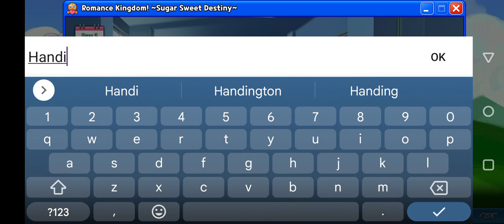Doki Doki Literature Kingdom ~ Cookie Run Visual Novel ~ Handington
For April Fool's, Cookie Run Kingdom has an amazing event where they made an entire visual novel with various characters!
Devsisters is amazing with this and I'm very excited to see every bit of where this adventure takes us!